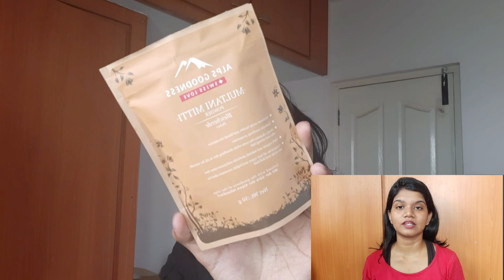🔥7 Days challenge😱-Get clear glowing skin|in tamil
Hi guys!💙

In this video i shared my 7 days challenge
To get clear glass skin.

Xoxo